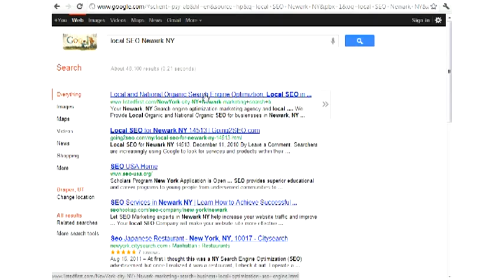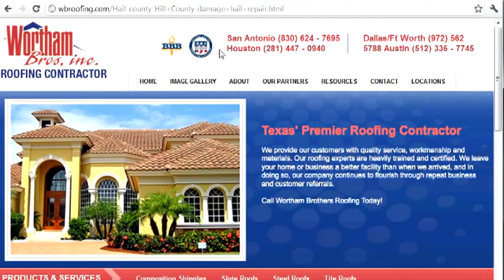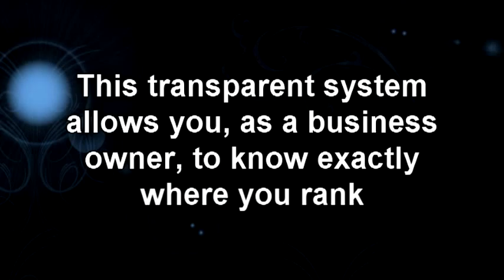Listed First Rendering 3